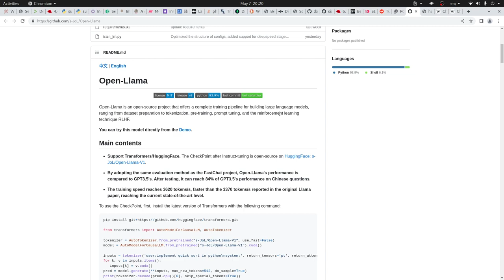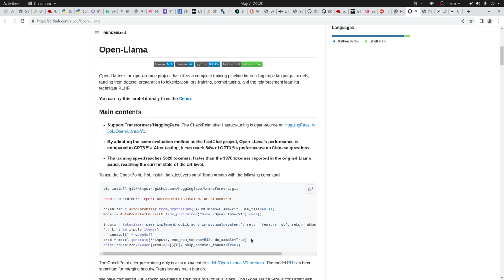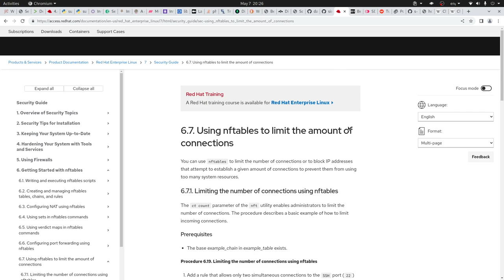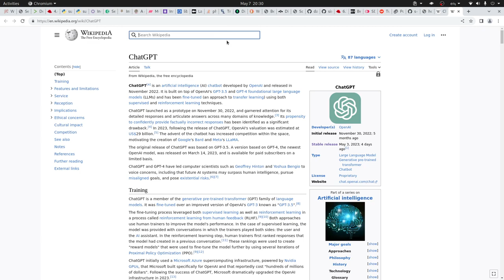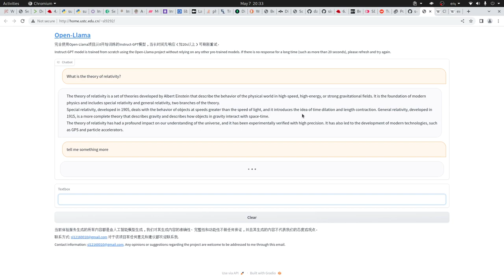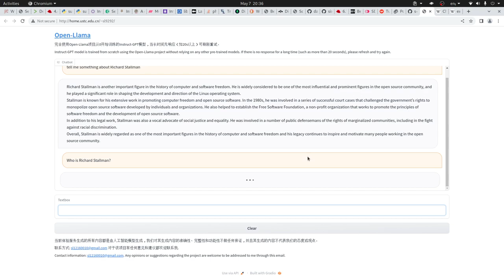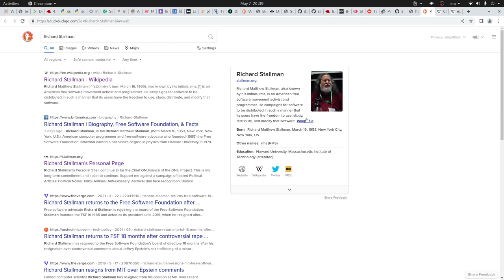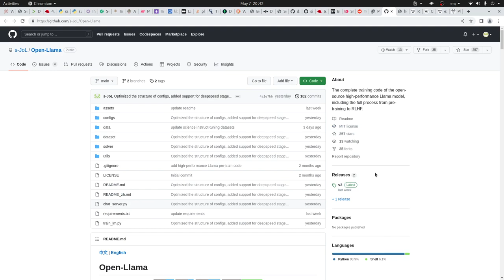OpenLLama - Alternativa Libre a ChatGPT/Facebook Llama